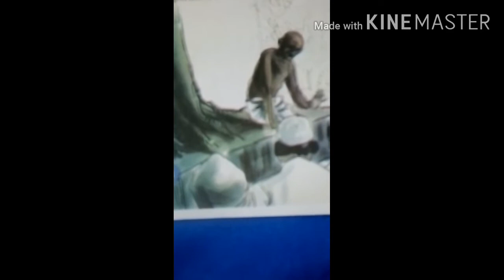STD.4 INDEPENDENCE DAY'S SPECIAL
TOWN UPS KTR